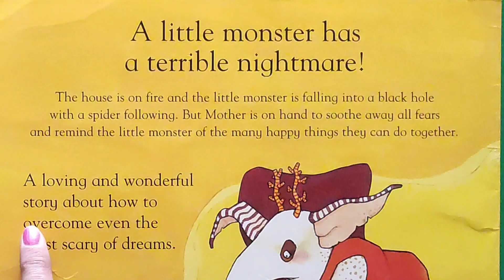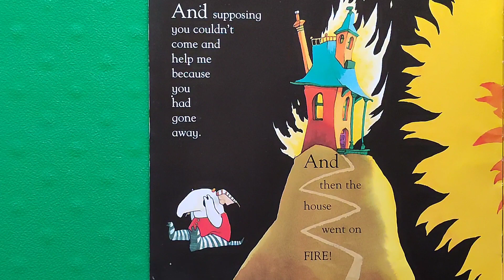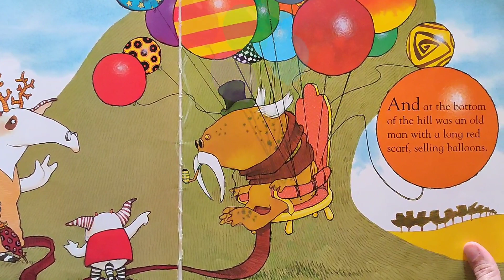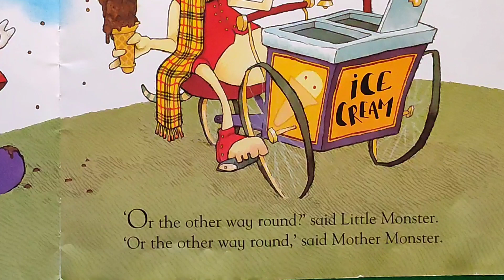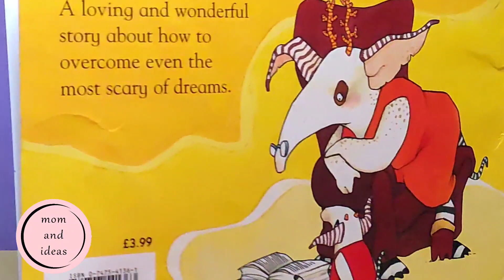Kids' Book Read Aloud: Supposing - Story Book for Children by Frances Thomas | Storytime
Supposing is a beautiful Story Book for Children written by Frances Thomas and illustrated by Ross Collins. I and my four-year-old daughter enjoy reading this book together. I particularly love the way in which the author has beautifully captured the way in which kids imagine things and the way in which parents manage to help kids feel comfortable when they are scared.

Supposing (What If) is the story of a little monster, who, like many kids, has a nightmare and is scared. He wonders and imagines what could happen when he wakes up. He shares it with his mother and she helps him feel better by enabling him to imagine the wonderful things that could happen.

Author: Frances Thomas
Illustrator: Ross Collins
Publisher: Bloomsbury Paperbacks

Book Read Aloud by Anuradha Khanna